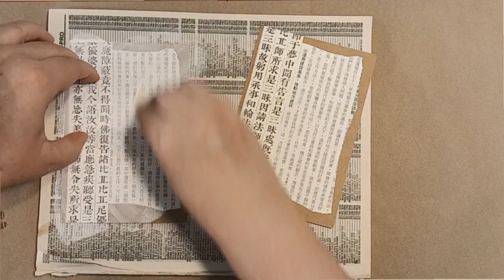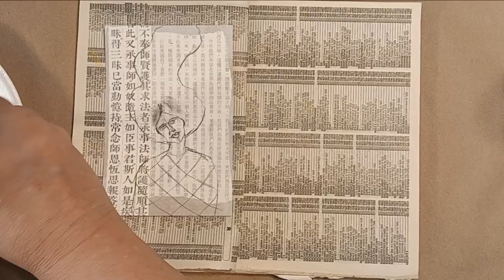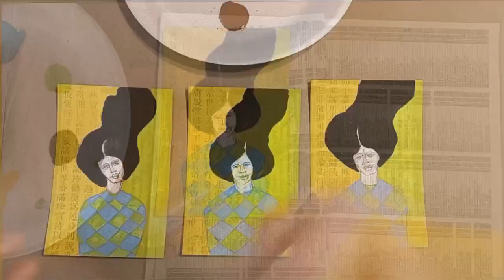Tornado-Haired Girl Postcards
Speed through video showing how this set of postcards went together.